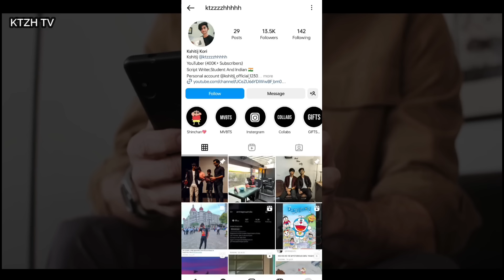The Most Haunting, Creepy, Dangerous Episodes Of Doraemon Series | You've Never Seen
Hello Guys So today's Video topic is The Most Haunting, Creepy, Dangerous Episodes Of Doraemon Series | You've Never Seen

Video and Photo Credit - Tv asahi

About me - My name is kshitij and.

TIME STAMPS :
0:00 Video Intro
0:35 Number 3
1:53 Number 2
3:36 Number 1
7:18 End part of this video